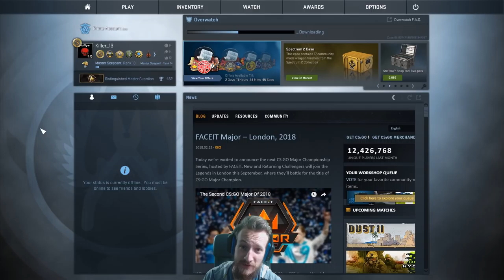Global Cheater ?! | CS:GO Overwatch | Deutsch/German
Ist das einfach nur ein Global ?
csgo overwatch deutsch
Cs:Go Skins kaufen und verkaufen:
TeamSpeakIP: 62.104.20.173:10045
Password: ebn